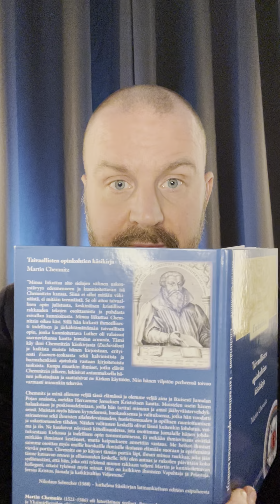Aito ja puhdas hengellisyys. Esittelen ikivanhan pastorien oppikirjan 1500-luvulta.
Kerron kirjasta, joka on alkuperäinen luterilaisten pappien koulutuskirjan vuodelta 1569/1574. Sen kirjoittaja on aikansa suuri teologi ja kirkonmies Saksassa vaikuttanut Martin Chemnitz (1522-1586). Enchiridion. Taivaallisten opinkohtien käsikirja. Concordia ry. Luther-Kirjat Oy. 2023.